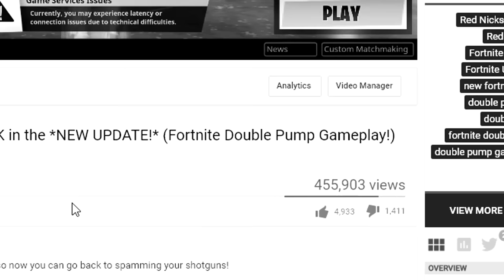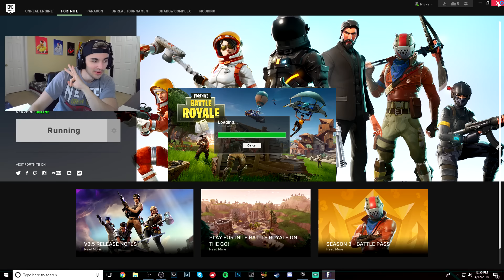TRIPLE PUMP & DOUBLE PUMP IS BACK IN THE *NEW* FORTNITE UPDATE! (Fortnite Double Pump Gameplay!)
Even though the new update basically BROKE Fortnite... the DOUBLE and even TRIPLE PUMP is in the game!

Hope you guys enjoyed today's Fortnite Battle Royale Gameplay with the NEW UPDATE!